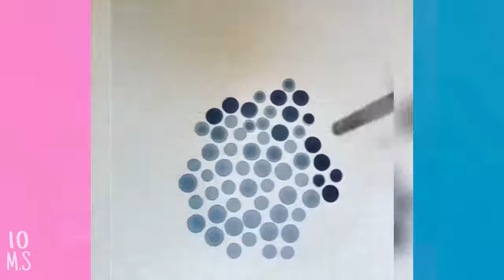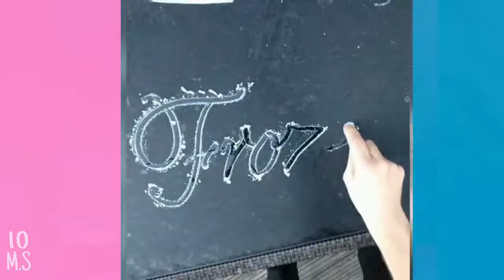THE most INTENSE SWIRLY slime asmr video EVER LOOK!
swirly materials video for asmr SLIME FEST